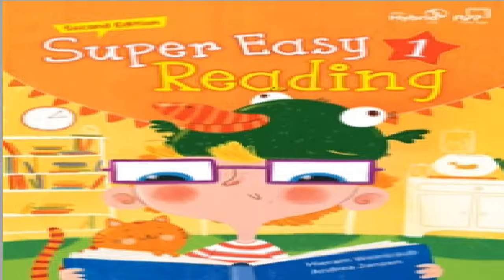Unit 4 Chant Gimme's Toys